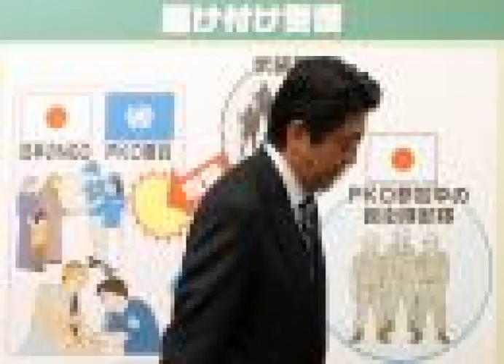Japan PM eyes landmark change on limits to military combat abroad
Seeking to address concerns among Asian neighbors such as rival China as well as wary Japanese voters, the conservative Japanese leader also pledged that Japan would stick to a peaceful path and not again become a "country that wages war". n "Japan has walked the path of a peaceful country for nearly 70 years since the end of World War Two. That path will not change. But we cannot protect our peaceful lives simply by repeating that we are a peaceful country. Our peaceful lives may suddenly confront a crisis. Can anyone say that won't happen," Abe said at a nationally televised news conference. n "I think that we, the government, must confront this reality head on. It is necessary to deepen cooperation with other countries so that we can seamlessly ... cope with any situation to protect our peaceful lives." n Abe, pointing to growing tensions due to China's increasing assertiveness and North Korea's nuclear threat, called for a review of a decades-old interpretation of the constitut